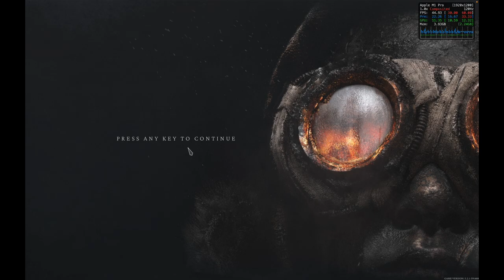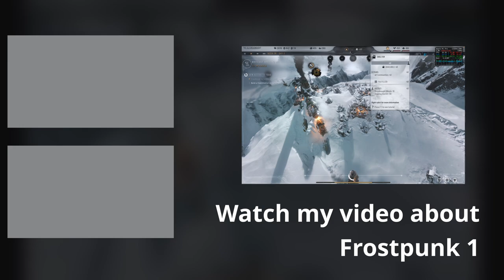FROSTPUNK 2: CAN ANY GAME BE WITHOUT MAJOR TECHNICAL PROBLEMS UPON RELEASE? DISASTER...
In this video I see how Frostpunk 2 performs natively using different settings to find the best for gaming on Macbook M1 Pro with 8 CPU Cores and 14 GPU Cores.